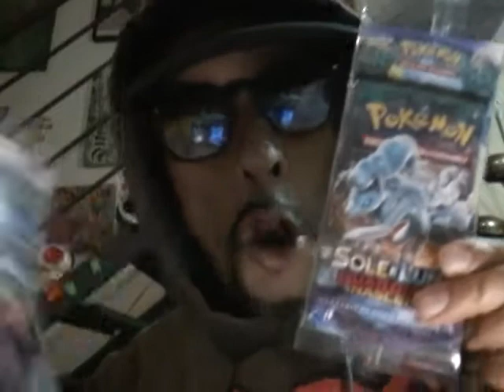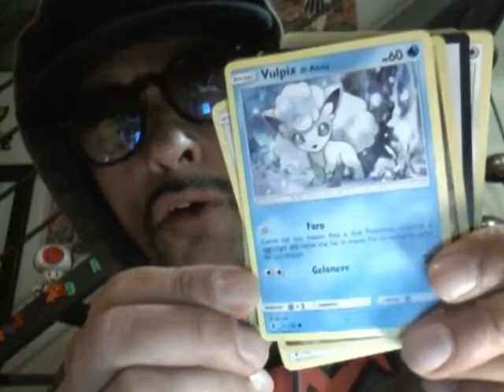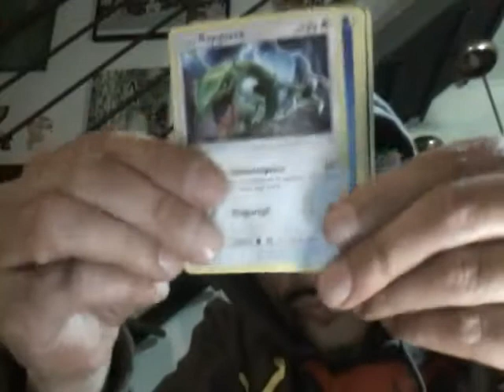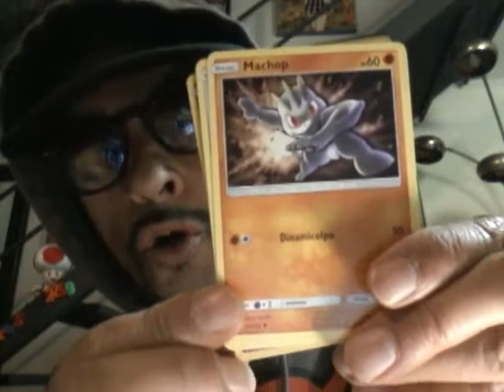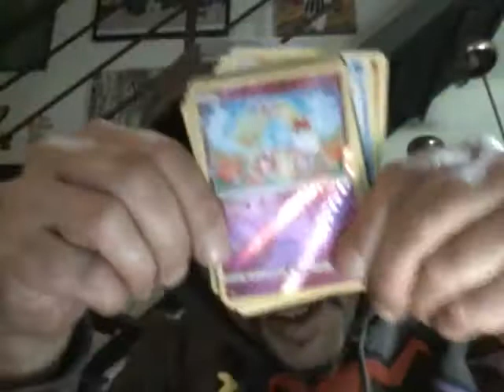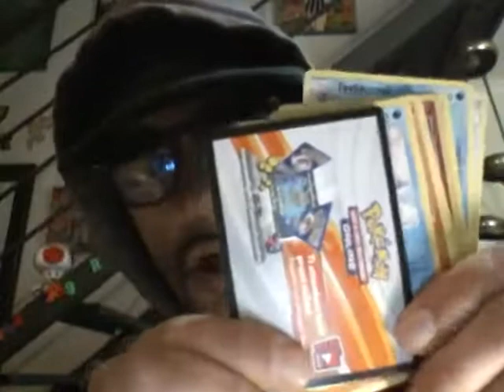pokemon trollata: parodia sole e luna guardiani nascenti